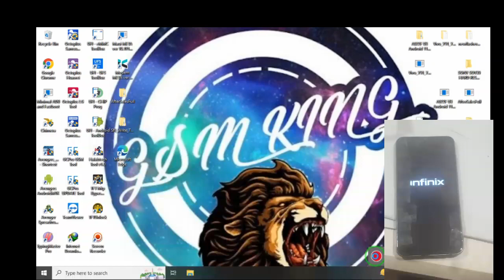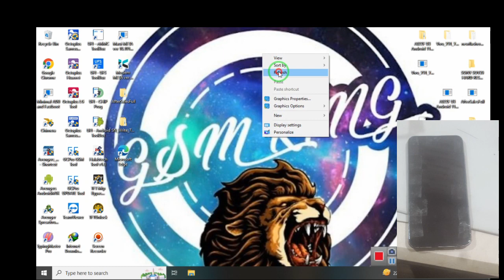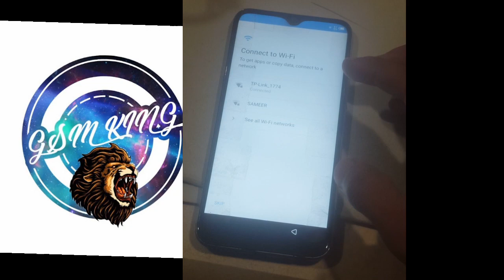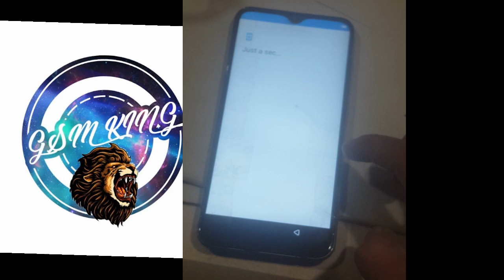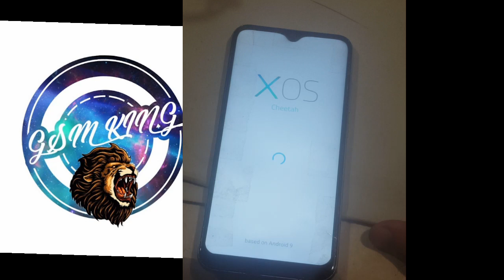Infinix S4 Remove Google account With TFT Tool, Unlock Pin/Frp Easy Thank Iq-Team#infinixs4frpbypass